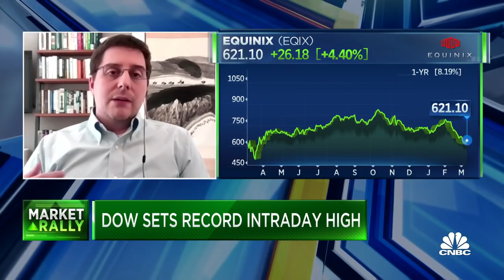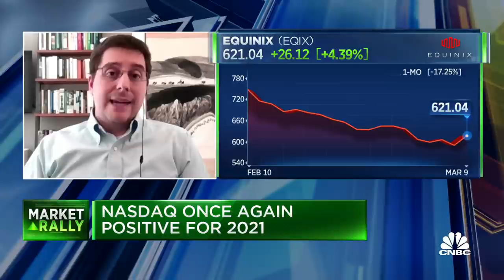This analyst breaks down key data center stocks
CNBC's Jon Fortt discusses the future of data centers and cloud computing with Nick Del Deo, senior analyst at Moffett Nathanson.